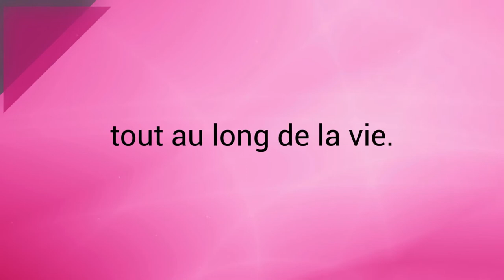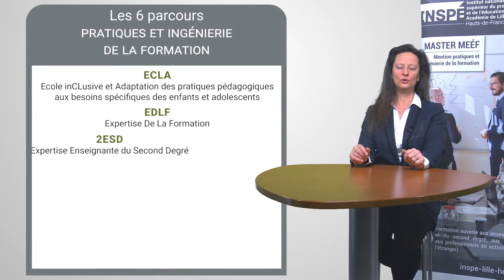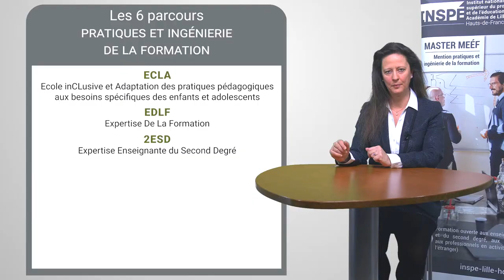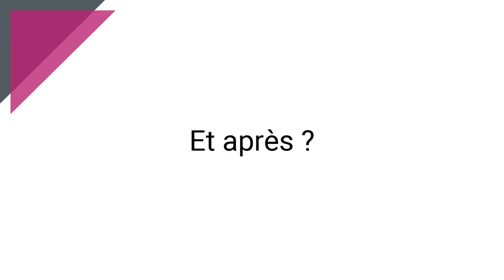Présentation du Master MEEF PIF - INSPÉ Lille HdF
Présentation du parcours Master Meef mention Pif par Albine Courdent, Responsable de la mention pratiques & ingénierie de la formation.